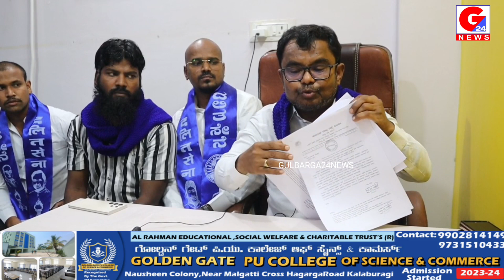Karnataka State Dalit Sena President Hanumanth G Yelsangi Statement Against Demolition Of Ashurkhana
Karnataka State Dalit Sena President Hanumanth G Yelsangi Statement Against Demolition Of Ashurkhana In Gobbur B Village Afzalpur Tq Gulbarga